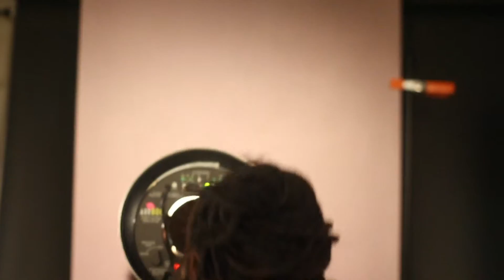BTS: HAIR - VF x D'ANDRE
Photography & MU by D'Andre Michael
Hair by Kim Kimble
Style by Misty Casseus